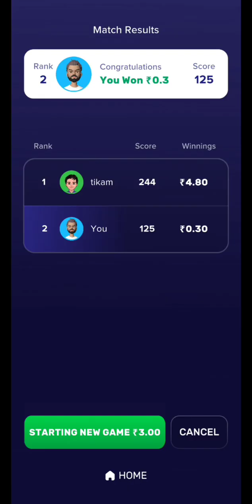Rush app Speed Ludo Win Game😨 Loss || 🤬 Rush app Ludo 1× 1 Game Play